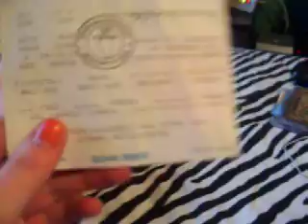Where is ANGEL BEAR?! (pt. 2)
"God forbid she's in the oven!?"
"She's a jew?!"
"Dsylexic much?"

** We do not mean any offense by the Jew OR Dyslexic comments. Please do not shoot us.